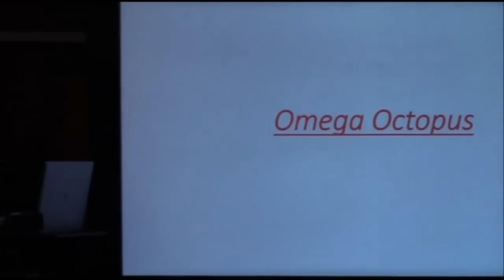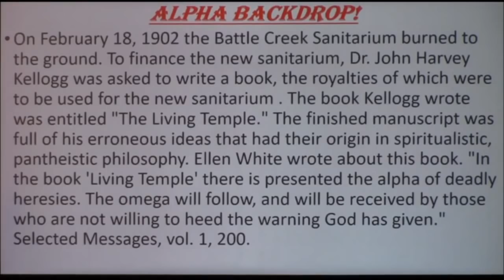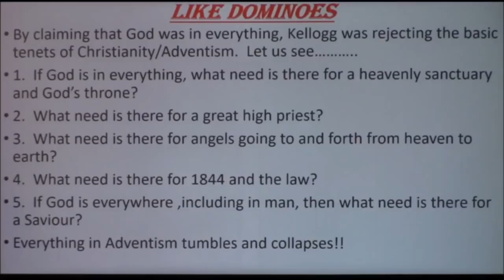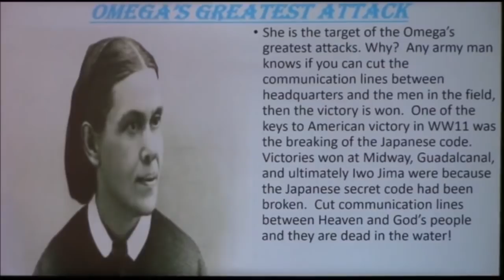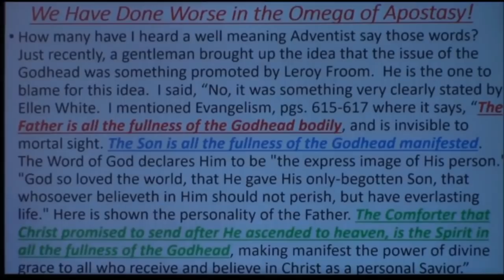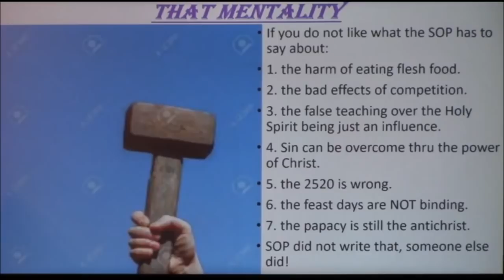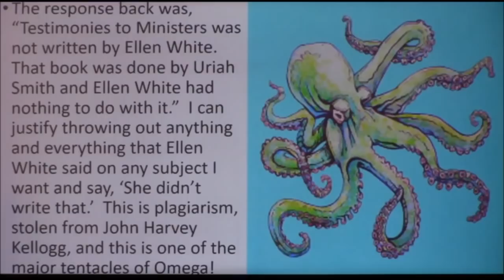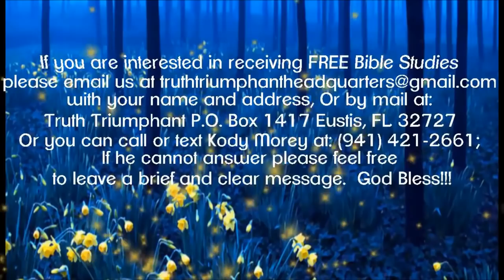Спрут "ОМЕГА". Билл Хьюз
«Сатана… постоянно навязывает ложь, чтобы увести людей от истины. Самым последним его обольщением будет попытка свести на нет влияние свидетельства Духа Божьего. «Без откровения свыше народ необуздан» (Притчи 29:18). Сатана будет работать изобретательно и разнообразно, используя различные средства, дабы подорвать веру Божьего Остатка в истинное свидетельство.»
(Э. Уайт «Избранные вести»  Том 1. стр. 48)